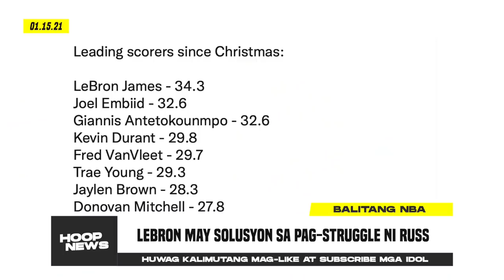Vogel Maganda Gameplan Kay Jokic Bukas Sa Laban Nila! Turner Mate-Trade Na! LeBron Una Na Naman!